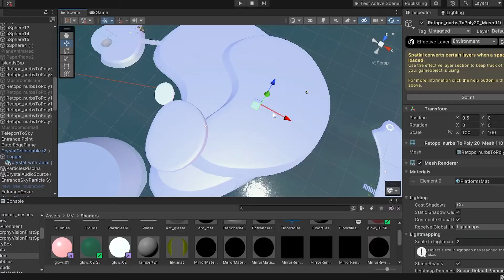Crystal Metaspace on Spatial platform!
Captivating and enchanting voyage into the realm of visuals. The digital world here unfolds in all its splendor. It was created using Spatial Unity SDK.

It has several features like:
- interactive quest with a crown and badge for winners
- customized avatar specially designed for this space
- conceptual clothes and digital clothes elements
Dev: Morphy Vision Studio